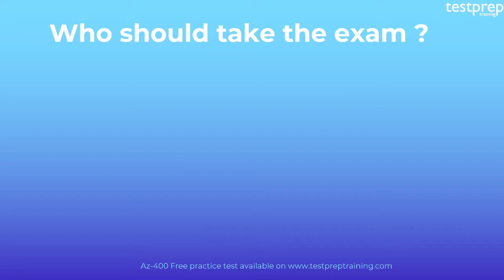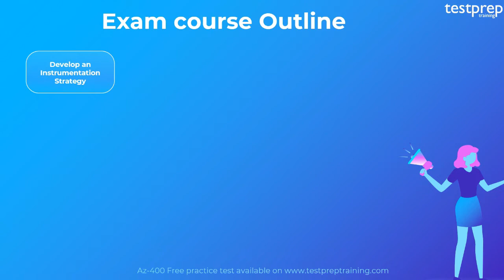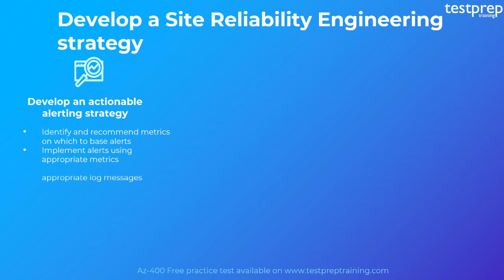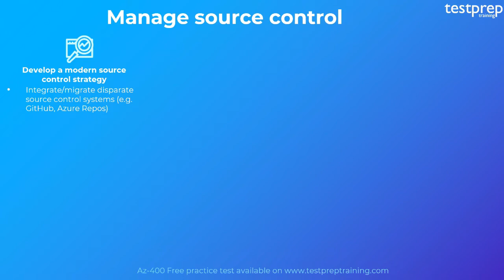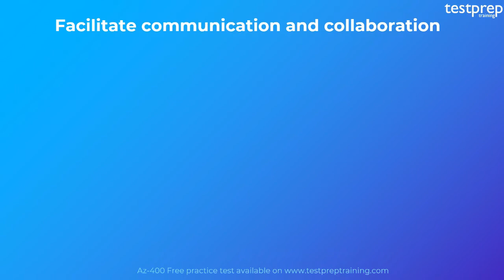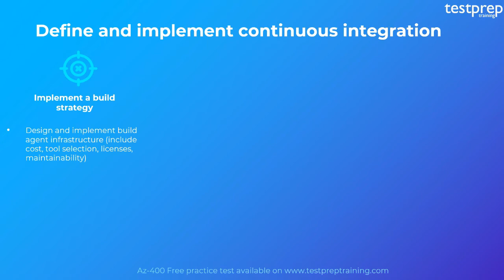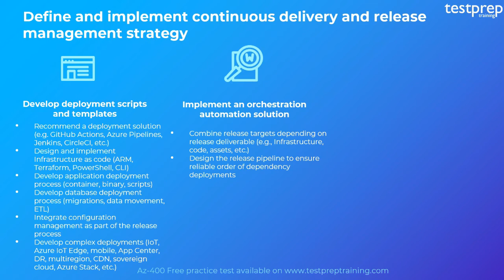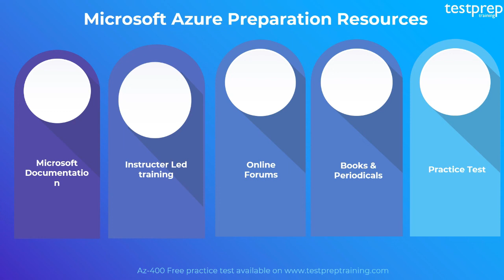How to prepare for Microsoft DevOps Solutions (AZ-400) ?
Designing and Implementing Microsoft DevOps Solutions (AZ-400) exam is intended for the DevOps professionals who have already received the badge of Azure Developer Associate or Azure Administrator Associate. Microsoft Azure AZ-400 exam measures the ability of the candidate to design a DevOps strategy and implement – DevOps development processes; dependency management; application infrastructure; and continuous integration, delivery, and feedback.